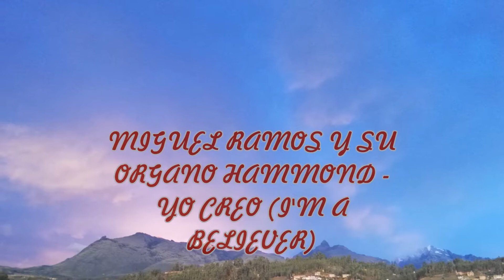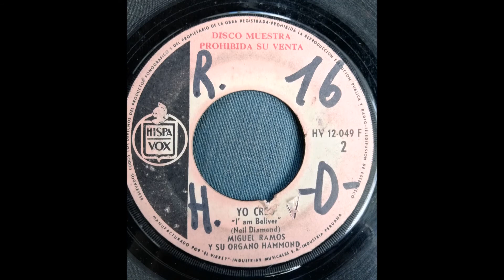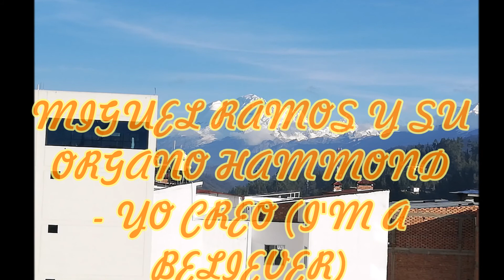MIGUEL RAMOS Y SU ORGANO HAMMOND == YO CREO (I'M A BELIEVER)